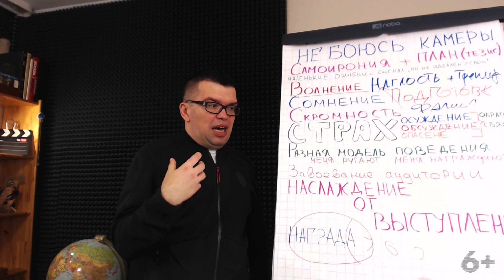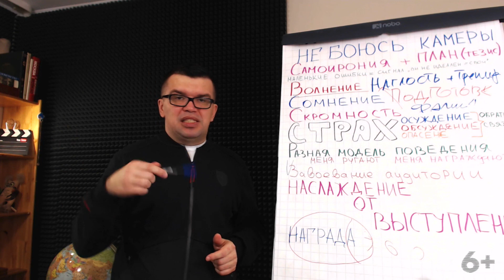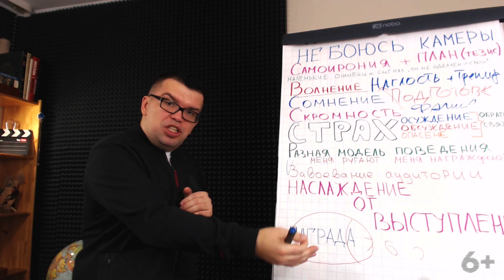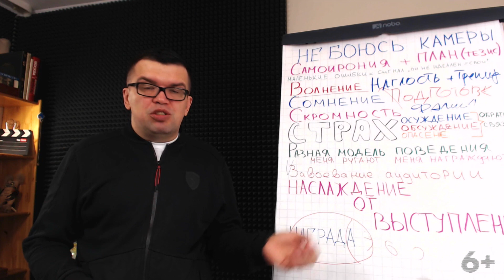Как быстро отвечать на комментарии под видео на YouTube?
Взаимодействие с аудиторией важный момент в продвижении вашего YouTube-канала. Рассмотрим, как и когда лучше отвечать на комментарии, и зачем это делать.